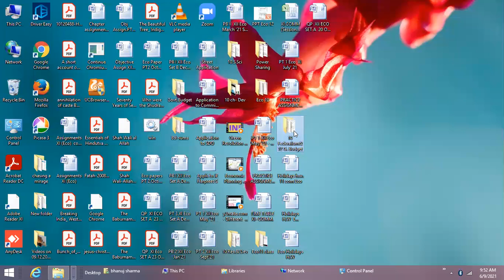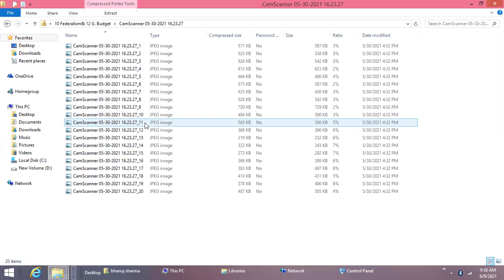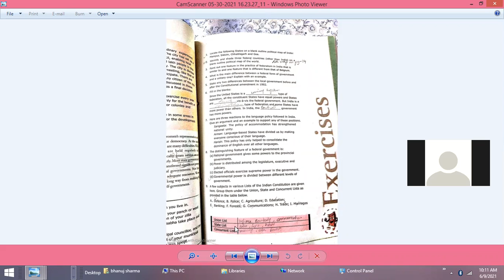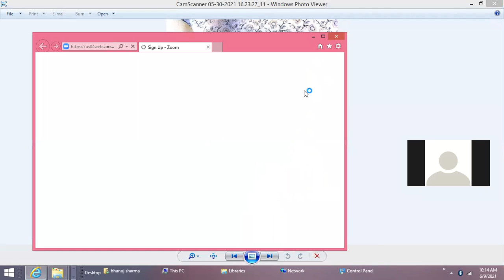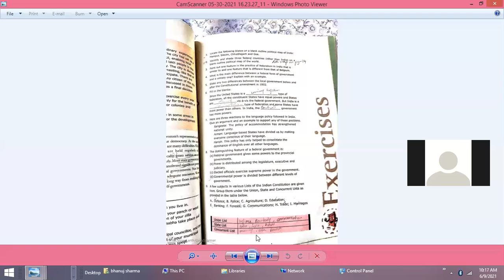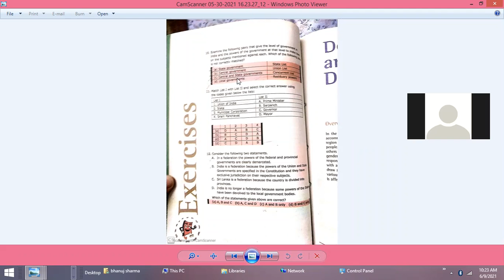X S.sci Ch- Federalim, June 9